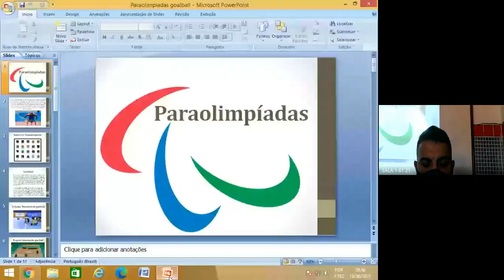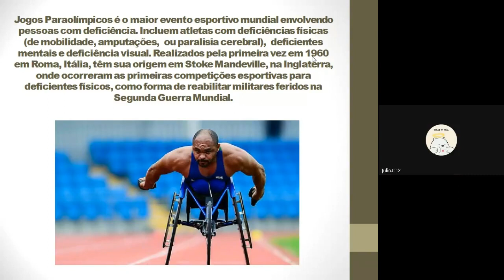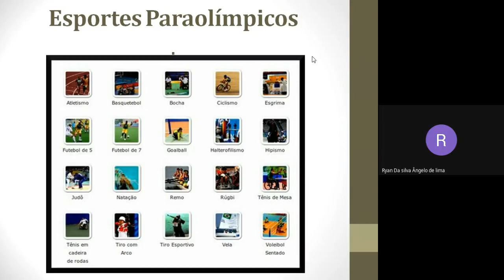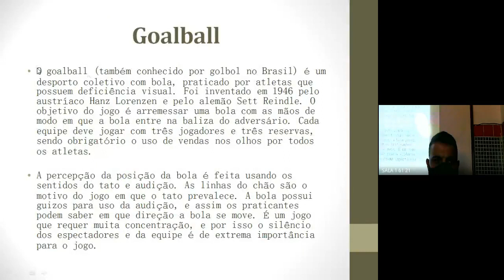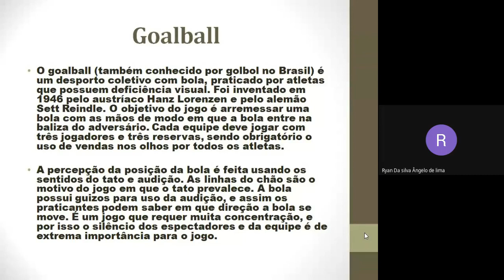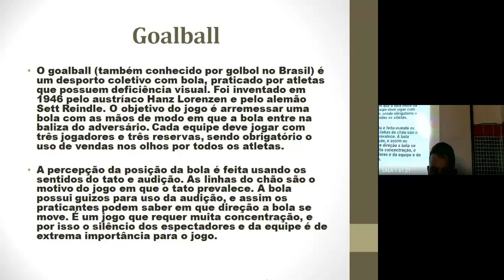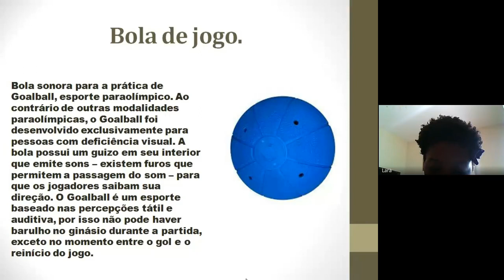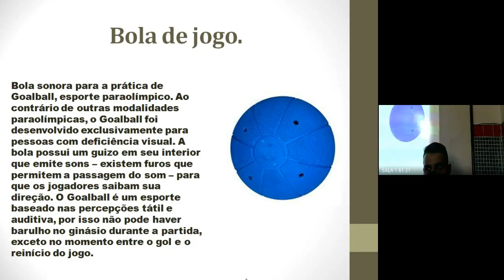61 ED FISICA 1